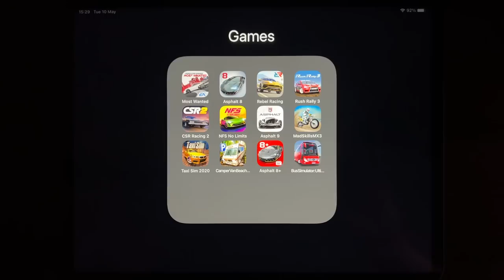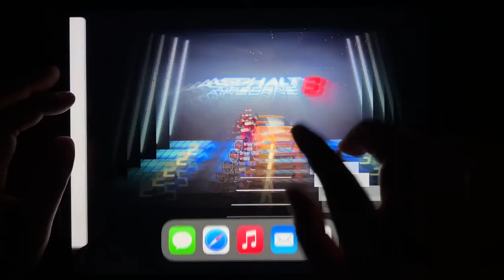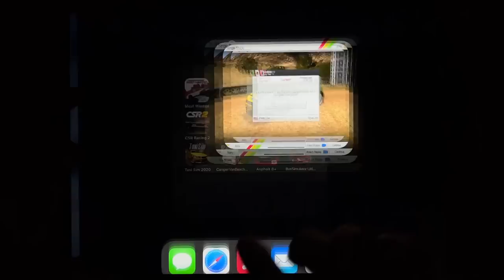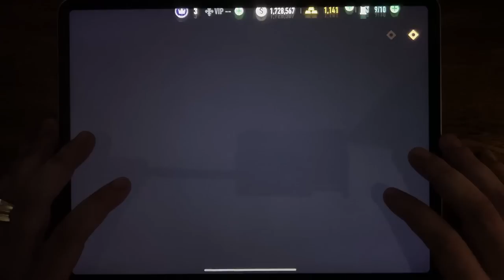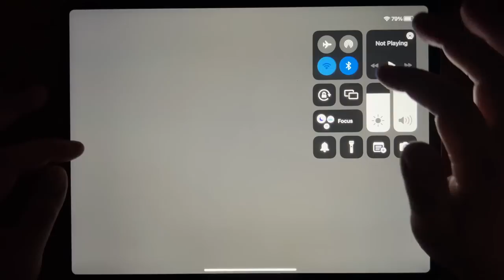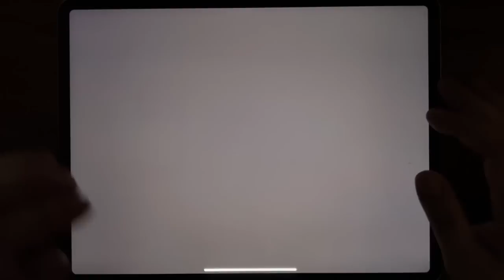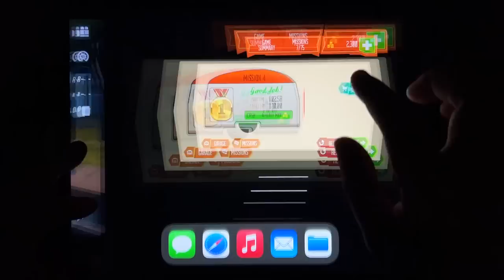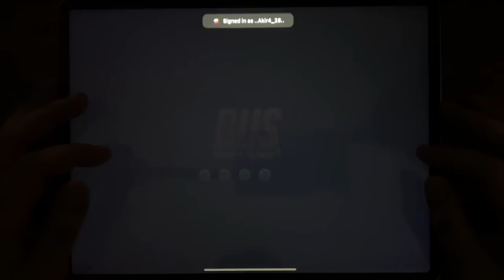Most Wanted, Asphalt 8, Rebel Racing, Rush Rally 3, CSR Racing 2, NFS No Limits, Asphalt 9...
Most Wanted, Asphalt 8, Rebel Racing, Rush Rally 3, CSR Racing 2, NFS No Limits, Asphalt 9, Mad Skills MX 3, Taxi Sim 2020, Camper Van Beach, Asphalt 8 Plus, Bus Simulator